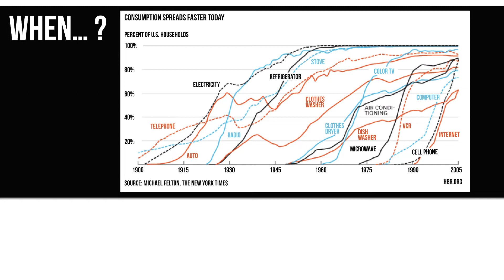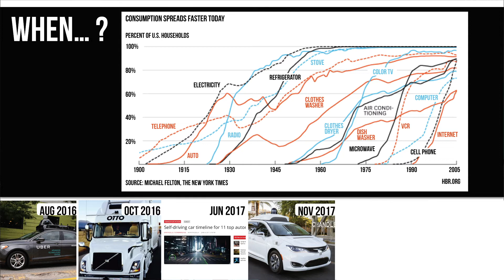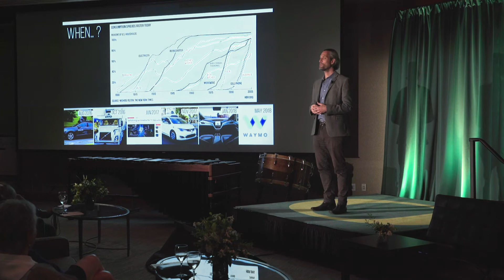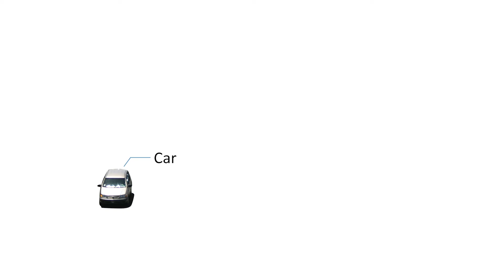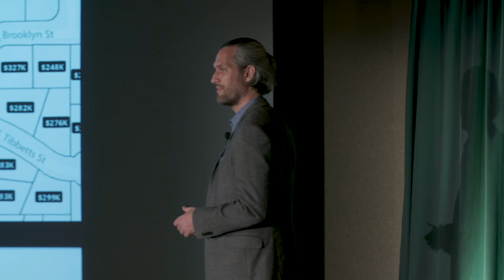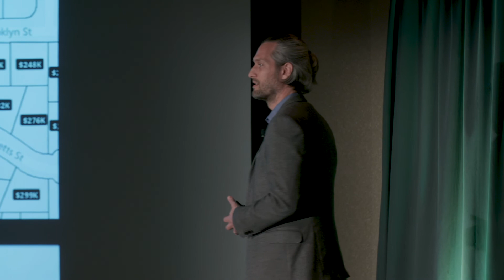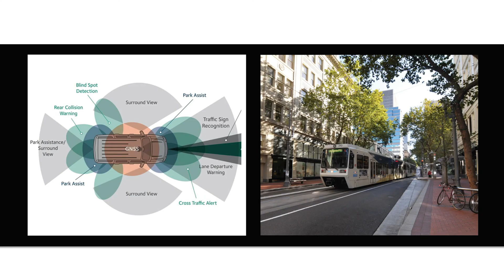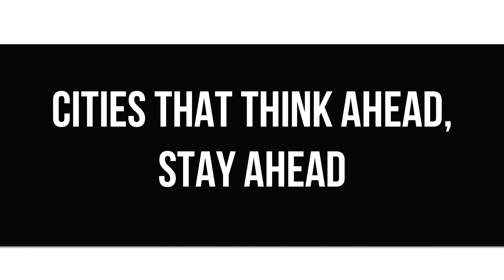Autonomous Vehicles | Nico Larco | WINGS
UO Presidential Speakers series on June 1 included this talk by Nico Larco, associate professor of architecture and Urbanism Next leader. His research focuses on how emerging technology will impact cities and their residents.

University of Oregon President Michael H. Schill will welcome guests into his Portland “living room” at the White Stag Block with an intimate evening of curated talks.